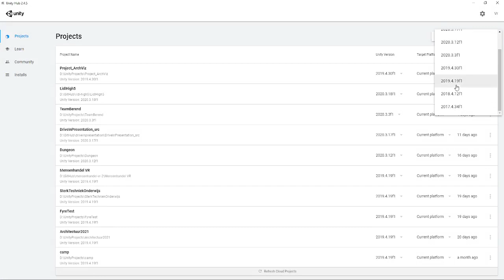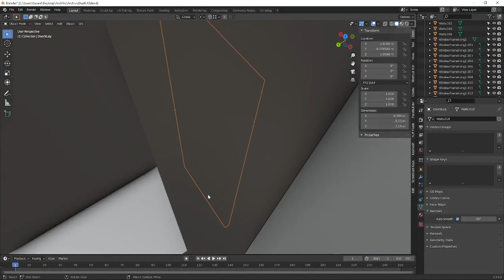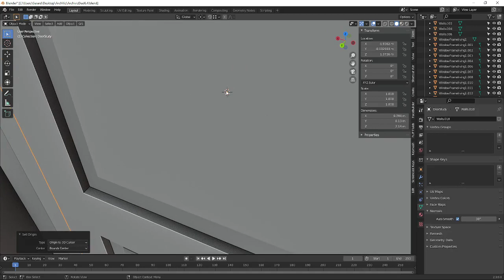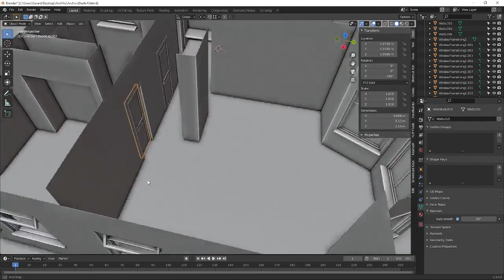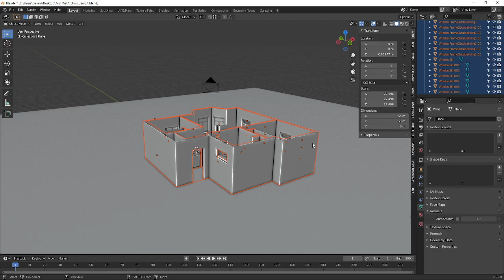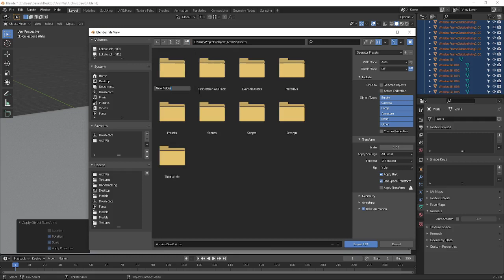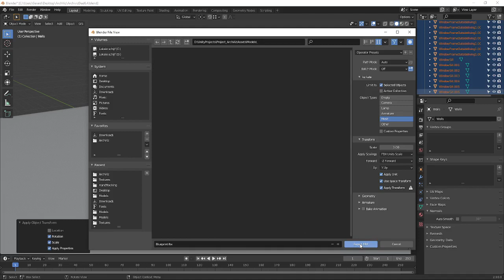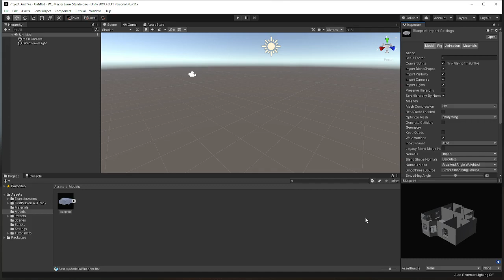ArchViz Deel 7